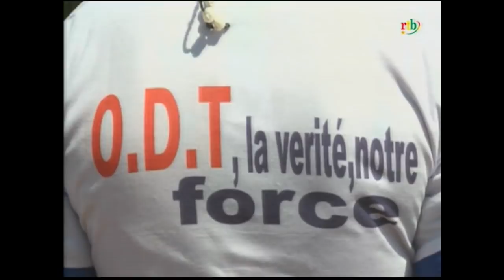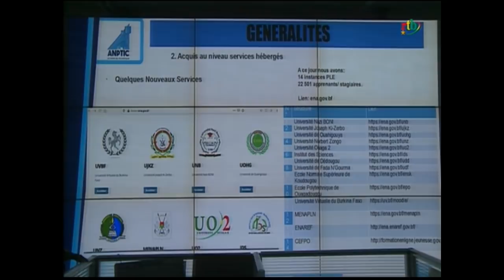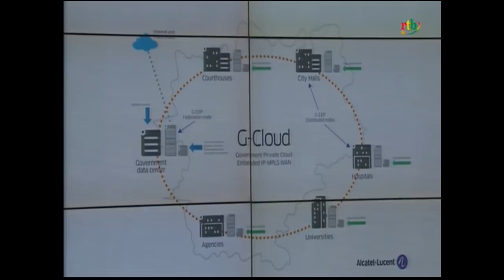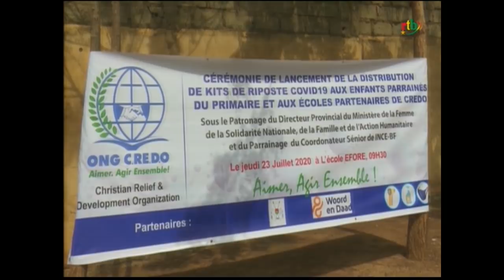Rtb - JT de 20h du 25 juillet 2020